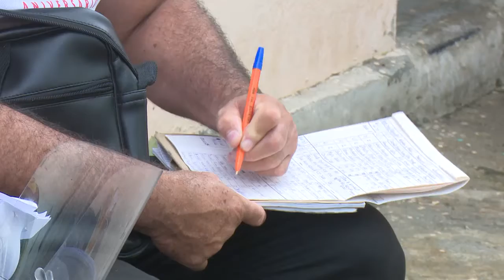Cienfuegos prioriza la atención a la vulnerabilidad en personas y barrios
Nuevas investigaciones sociodemográficas se realizan en demarcaciones vulnerables de Cienfuegos. Detectar los problemas a los que debe conferirse prioridad para enmendarlos paulatinamente, es de las esencias que contempla ese estudio comunitario.